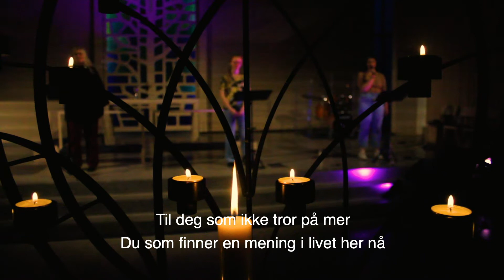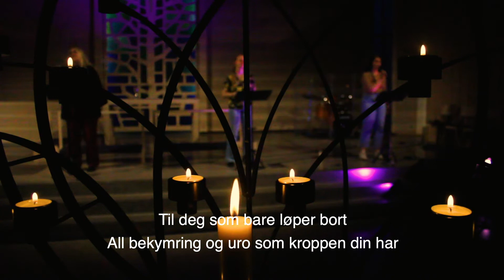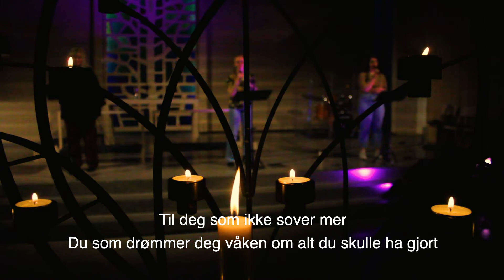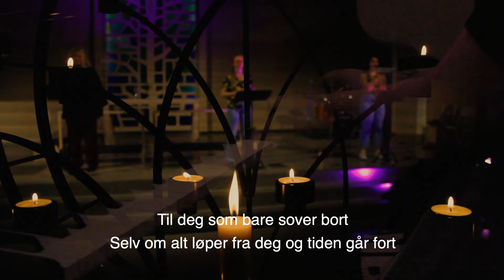Skjærtorsdag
Dette er første av tre filmer som kommer ut nå i påsken og sammen utgjør de hele påskefortellingen.